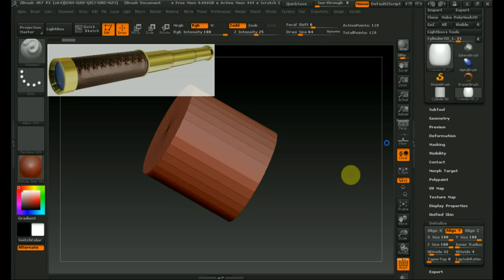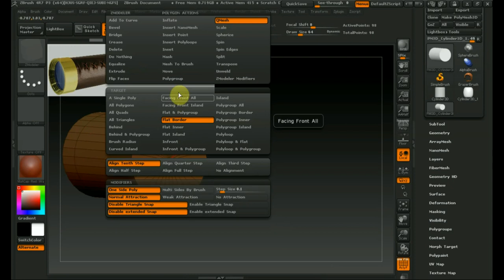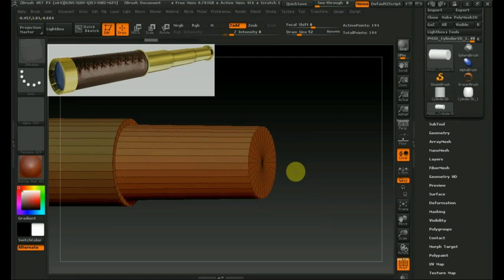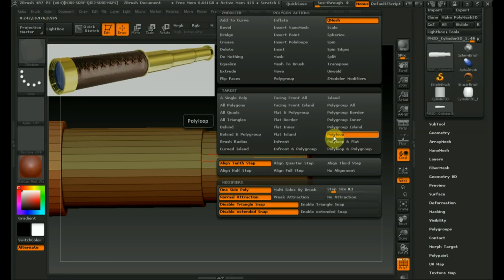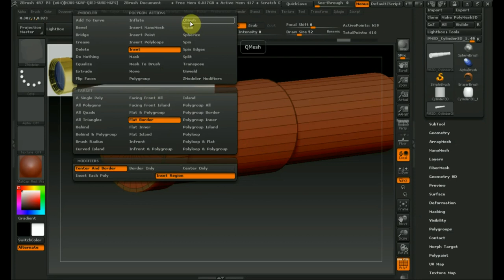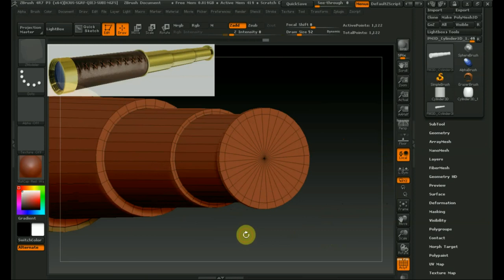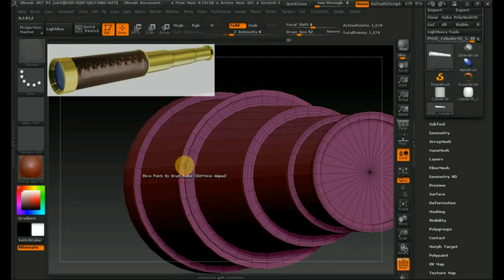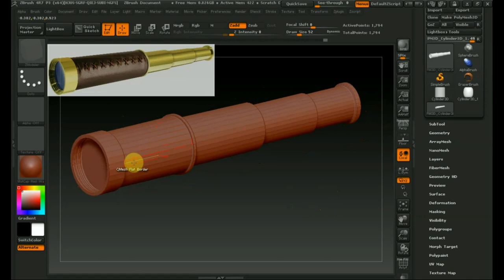Zbrush 4R7 как сделать подзорную трубу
Программа Zbrush 4R7 работаем с ZModeler